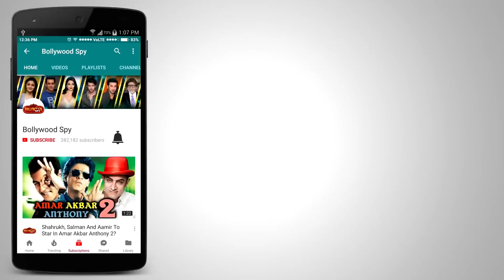Hiten Tejwani EXCLUSIVE FULL Interview After Eviction By Rahul Bhoj | Bigg Boss 11 | 17 Dec 2017 Ep